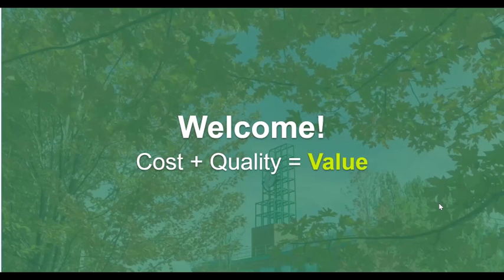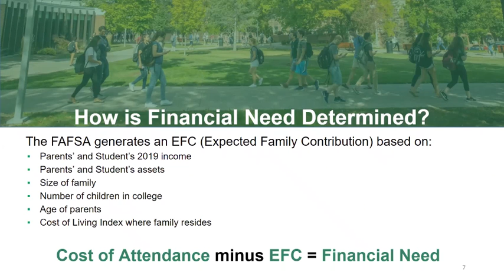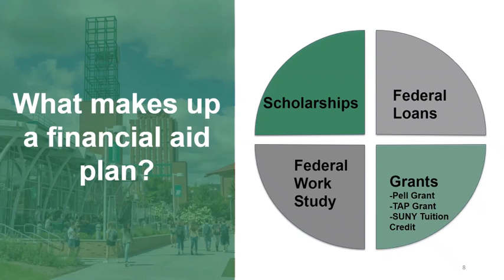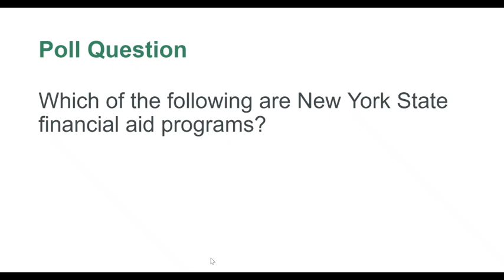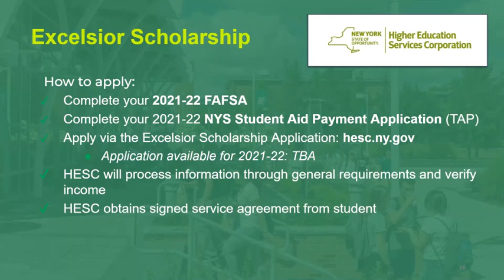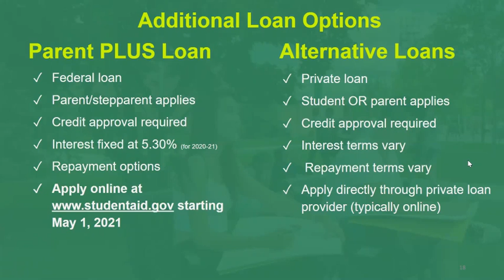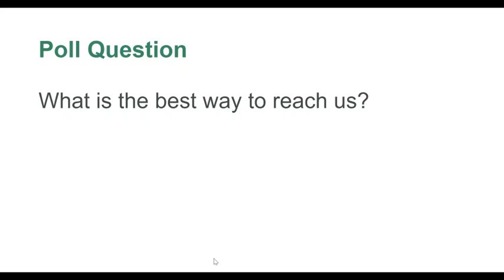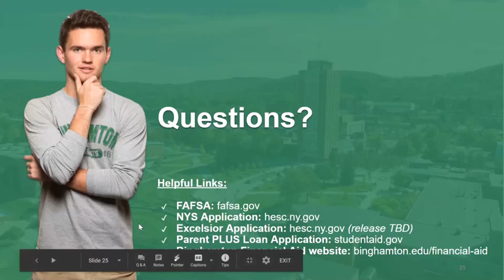Parent Session: Financial Aid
How does financial aid work and what resources are available to my student?